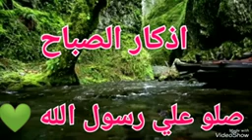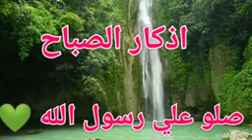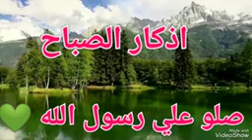أذكار الصباح من القرآن والسنة هي حصن المسلم#أذكار_الصباح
أذكار اذكار الصباح,أذكار الصباح,دعاء الصباح,الصباح,أذكار,أذكار الصباح والمساء,اذكار الصباح عمر,ادكار الصباح,هشام الهراز أذكار الصباح,أذكار الصباح | أحمد النفيس,اذكار الصباح والمساء,اذكار الصباح للاطفال,اذكار الصباح و المساء,أذكار الصباح عبدالكريم مهيوب,الخلاصة الحسناء في أذكار الصباح,اذكار الصباح عمر عبد الكافي,أذكار الصباح العفاسي بدقة عالية hd,اذكار الصباح كاملة بدقة عالية,اذكار الصبح العفاسي,اذكار الصباح بصوت يريح قلبك جداااا من القرآن والسنة هي حصن المسلم